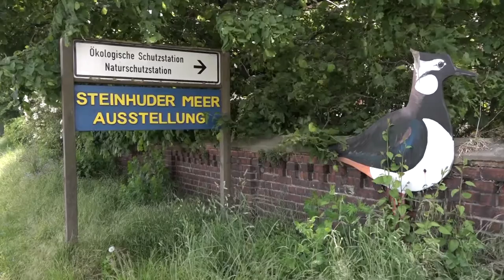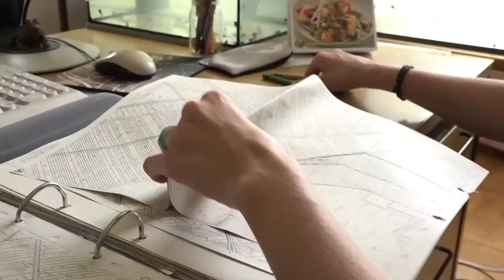Europäischer Nerz wieder am Steinhuder Meer zu Hause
Das Steinhuder Meer ist eines der Ausflugsziele in der Region schlechthin. Aber auch für den Umwelt- und Naturschutz wird rund um den größten See Nordwestdeutschlands viel getan. Unter anderem wurde dort jetzt eine der seltensten Tierarten in Europa wieder angesiedelt.

Kamera: Daniel Mehlkopf
Schnitt: Lisa Grünreich, Julian Stecher
Redaktion: Lisa Grünreich